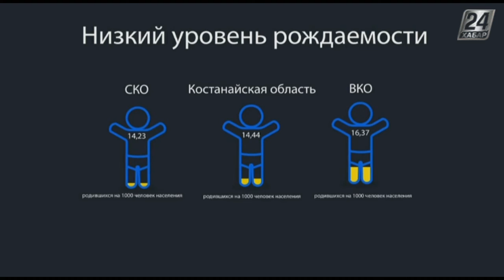Бастау керек. Какую помощь может получить многодетная семья?